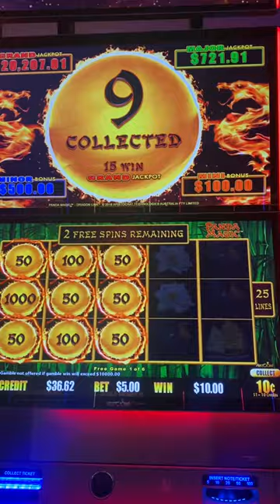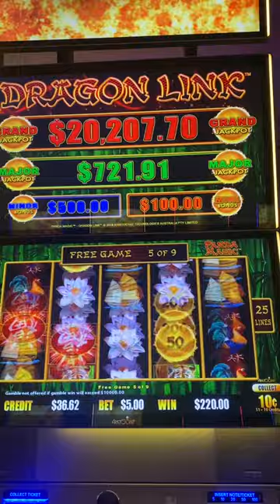Panda 🐼 9 Free Games | LuckySlots Gold Coast